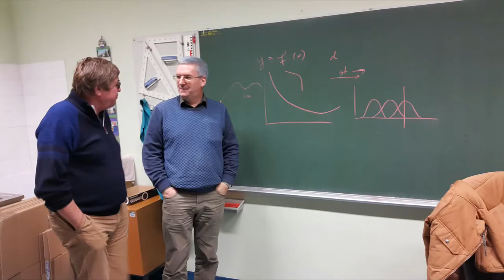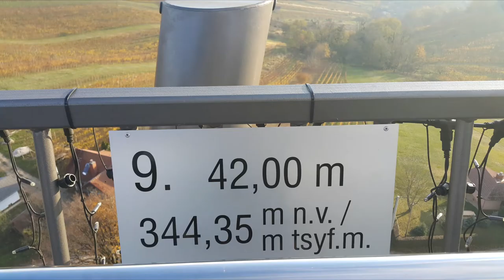ACADEMIC VISIT AT UNIVERSITY OF MARIBOR, SLOVENIA, 2016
Prof. Dr. Vincentas Lamanauskas visited the Faculty of Natural Sciences and Mathematics at University of Maribor on the base of long term cooperation within the project “Erasmus+” in the period November 8th to 10th, 2016.
This visit involved lecturing as a part of a graduate course Scientific writing at the Faculty of Natural Sciences and Mathematics at University of Maribor